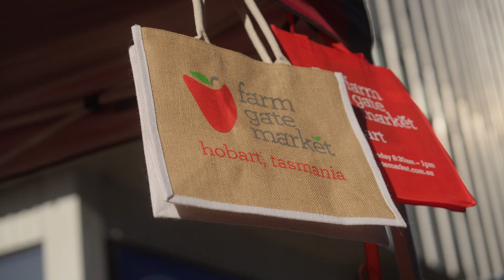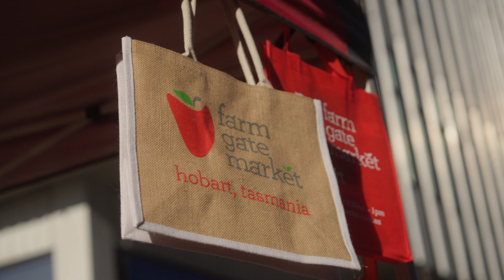Dental Hero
Watch oral health professionals share their love of working for Oral Health Services Tasmania.